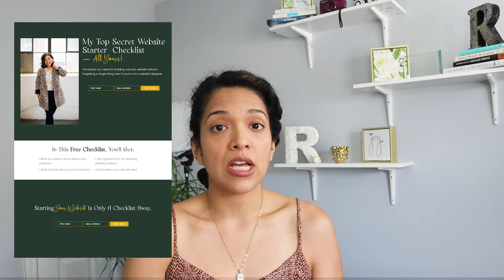Easy Sales Page Tips That Will Help Convert | Small Business DIY Website Tips For Beginners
Thinking about launching a course or selling a new service? Creating a sales page, which can also be known as a landing page, is the next crucial step in your marketing. In this video, we go over a few quick website design tips that will help your sales pages convert!